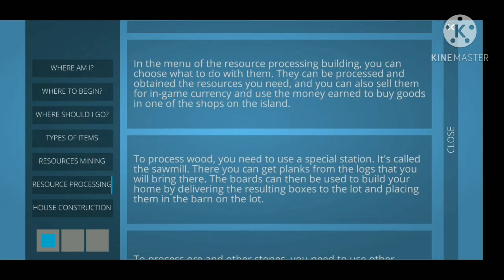Ocean Is Home 2 | Logging & Sawmill Gameplay | ep#2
Island reworked and optimization improved
- Added a new map with location markers
- Added a new car to the showroom
- Added Christmas tree
- Added dogs
- Redesigned roads on the island
- Game balance and bugs fixed